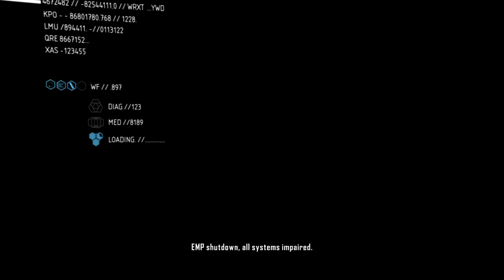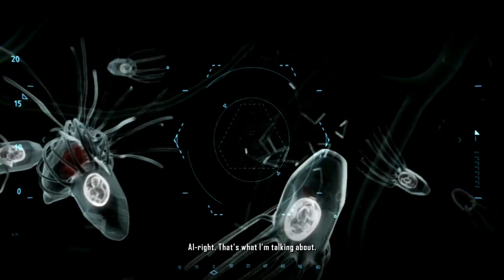Crysis 2 - Masks Off